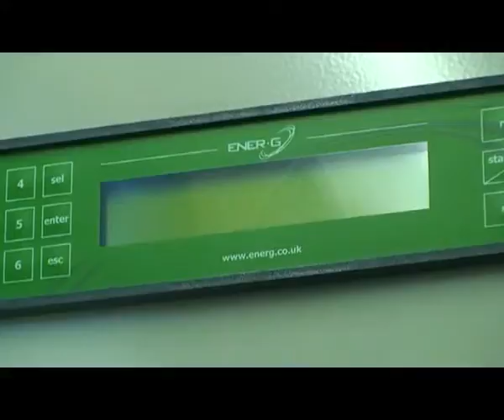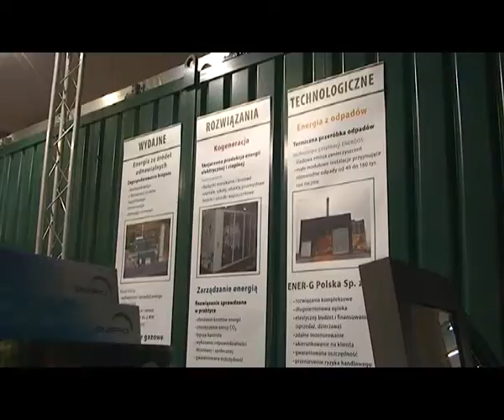ENER-G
Firma ENER-G dostarcza klientom różnorodne technologie z zakresu wytwarzania energii, systemów jej zarządzania oraz rozwiązań zapewniających ciągłość jej dostaw i efektywne wykorzystanie. Rozwiązania techniczne oferowane przez firmę obejmują kogenerację, produkcję energii elektrycznej z biogazów, pozyskiwanie ciepła z gruntu dzięki zastosowaniu pomp ciepła i zagadnienia efektywnego oświetlenia użytkowego. Więcej na